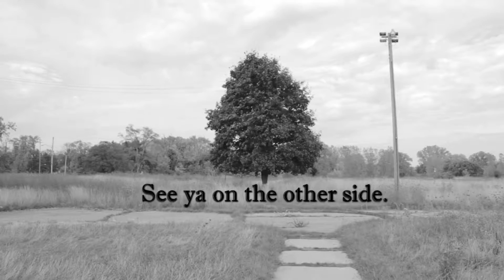The Other Side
Happy 1 Year Anniversary for the channel. Thanks to everyone who has joined on this journey to make my dreams come true. I have a thousand more videos coming soon and I hope to bring ya'll with me.

G Herbo No Remorse Instrumental